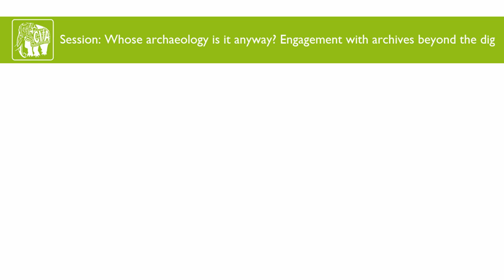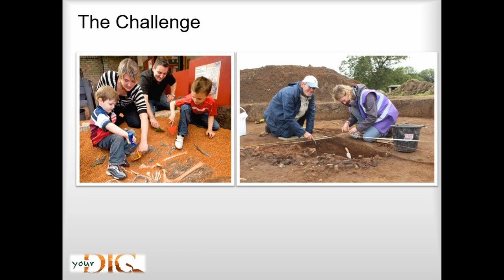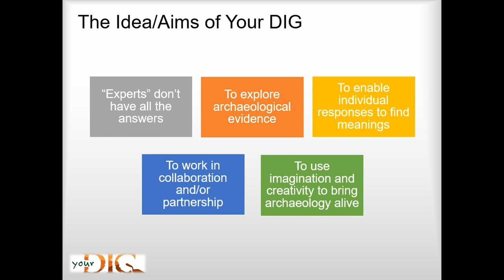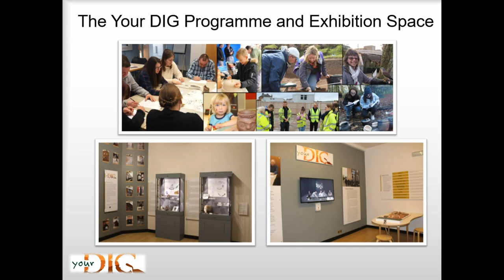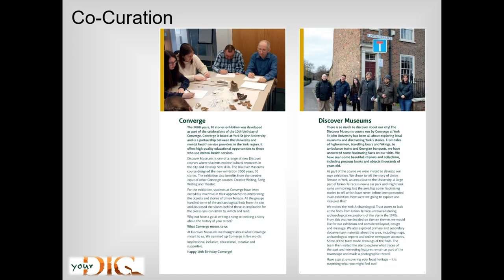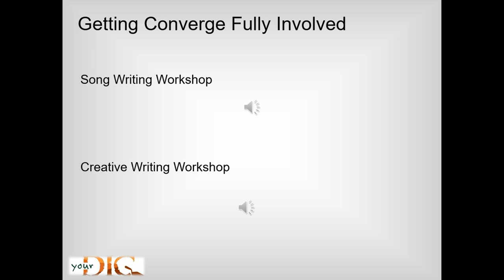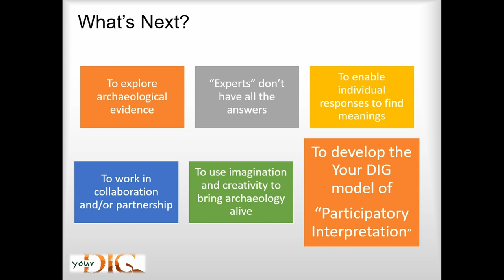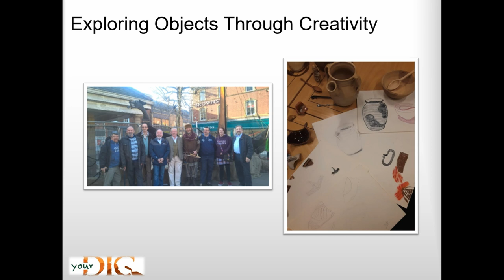Your DIG - Working Towards a Model of Participatory Interpretation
Your DIG, York Archaeological Trust’s new Community Engagement Programme, is a series of collaborative exhibitions highlighting a range of community-led initiatives from across York and the wider Yorkshire region. Hosted at “DIG, An Archaeological Adventure” in York, the Your DIG exhibitions are a platform for local people to show off their own adventures in archaeology to visitors. YAT recently worked with participants from Converge (a partnership between York St John University and local mental health service providers) to devise, develop and co-curate a Your DIG exhibition. Together we explored a site archive excavated in 1972 using drama, artwork, music and creative writing to make interpreting archaeological evidence a fun and engaging experience. This paper will explore the participatory interpretation techniques used during this Your DIG project and consider what might be next for the program.

Jen Jackson (Community Engagement Manager)